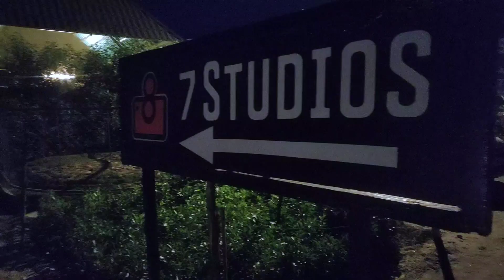Aaj Ka Challenge Complete Kardiya Maine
challenge vlog
challenging vlog
daily vlog
dailylife vlog
travelling vlog
the vlog
vlog
rihaan rahi vlog
abohar vlog
ramsara vlog
treking vlog
daily challenge vlog
75 challenge